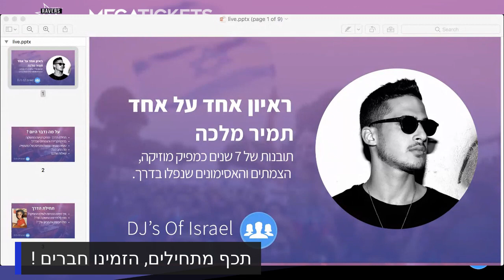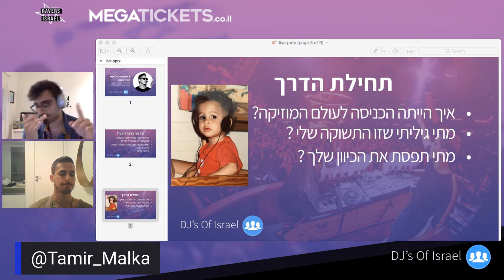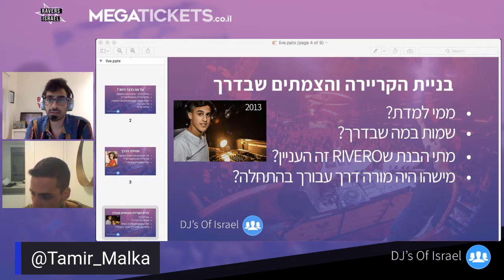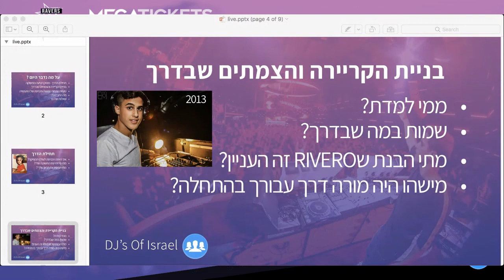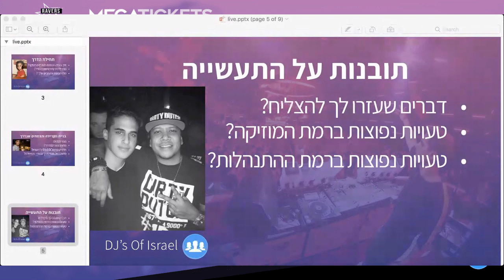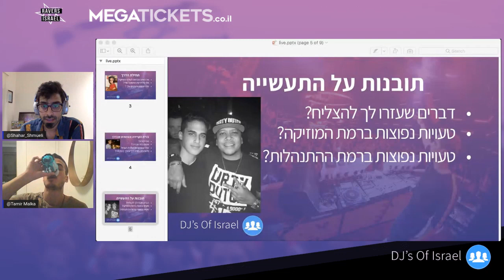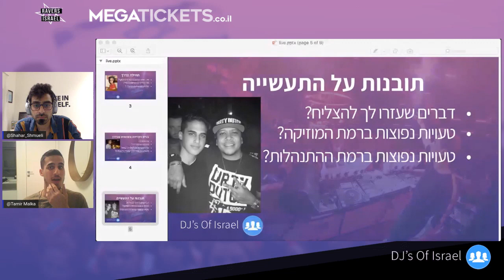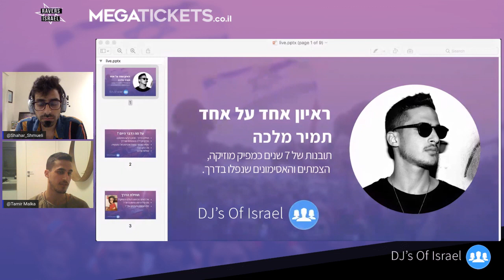TAMIR MALKA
מתוך קהילת DJ's Of Israel

ראיון אינטימי 1:1 עם תמיר מלכה
ראיון LIVE עם תמיר מלכה (RIVERO לשעבר) בו נשוחח על:

• אסימונים שנפלו לו על התעשייה
• על הטעויות הגדולות ביותר של מפיקי מוזיקה
• כיצד הצליח לתפוס את תשומת ליבם של הלייבלים כבר בכיתה י'
• איך הגיע למצב בו עבד על קטע יחד עם Hardwell